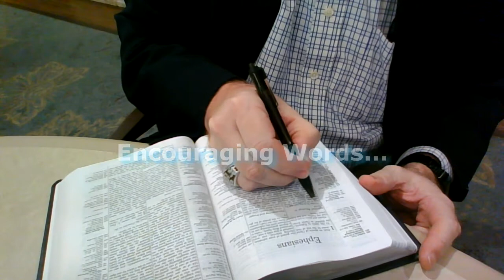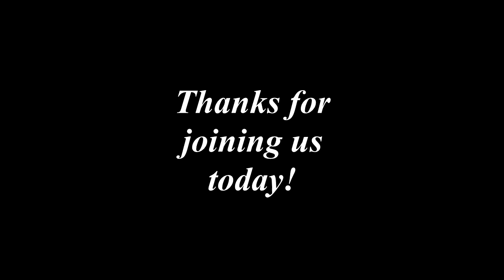Encouraging Words with Burt Campbell - Ruth 1:16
Where can you turn? On your worst day, what the pain is overwhelming, do you turn away...or turn toward those whom God has placed in your life to lend you strength and support? Never think you are left to find for yourself. You are surrounded by the One who is love personified!

These videos are recorded for the residents of Friendship Village and made available on our in-house TV channel three times a day, Monday-Friday. In preparation for broadcast, each video is typically released on YouTube a few days in advance for others to enjoy as well. May you find strength and encouragement in the Lord!